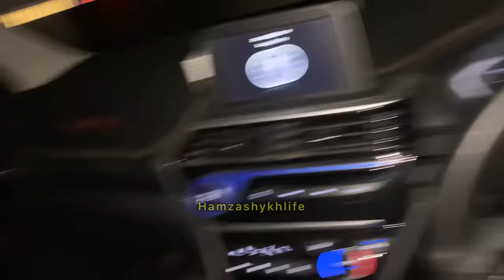Usama ne sari botiya jala di😟 | BBQ night | HamzaShykh